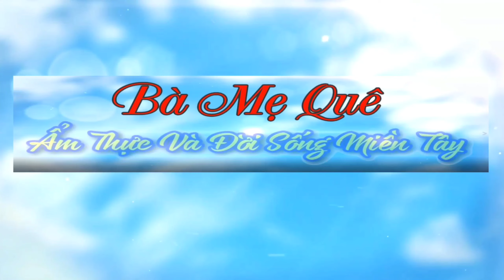Không Cần Mắm Chay Vẫn Có Món MẮM KHO CHAY Ngon Tuyệt | Bà Mẹ Quê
♨️ Cách kho này quý cô bác kho với cà tím hay khổ qua ngon hết ý luôn ạ..
♨️ Rất cảm ơn quý cô bác đã xem video.
Nguyên Liệu
* Chuối xanh
* Đường, hạt nêm chay,dầu ăn, tương ớt, tương hột, chao, sả, ớt.
* Rau ăn cùng : bông điên điển, đậu rồng...
♨️ Quý cô bác nhấn vào đường link bên dưới để xem nhiều món ăn chay hơn nha 👇👇👇👇👇